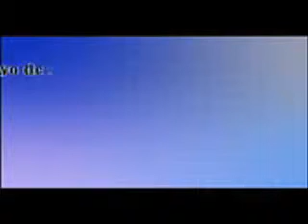GENERACIÓN ALTERNATIVA EN BT TODELAR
Referencia de la Fundación Generación Alternativa al Segundo Aniversario del Programa Radial Cultural, Buenas Tardes Todelar en marzo de 2013